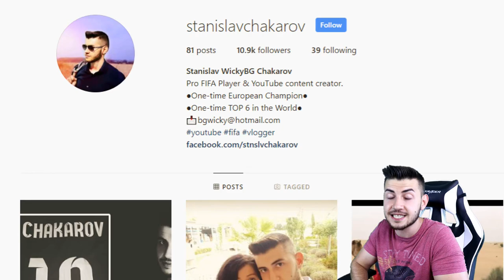ЛУДА FIFA 18 - МЕСИ В РЕАЛ МАДРИД СРЕЩУ РОНАЛДО В БАРСЕЛОНА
Адресът на залата ми за PS4 игри в Пловдив - Търговски център ,,Аримаг'', 2 етаж.
Последвайте ме! :)